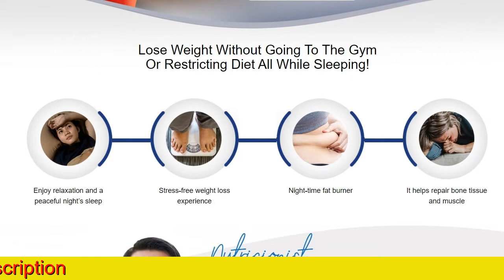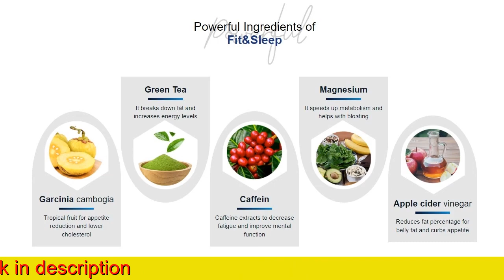Fit And Sleep Review | Fit And Sleep Capsule Review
With Fit&Sleep, now you can lose weight overnight the healthy way with all-natural ingredients. Tested by VMStandard labs and approved by leading nutritionists, Fit&Sleep can give a boost to your metabolism. Fit&Sleep, Lose Weight While You Sleep!
Gone are the days when weight loss would require hours of keeping yourself hungry paired with strenuous exercises at the gym. Now, weight loss has been made achievable and more accessible with the help of Fit&Sleep. One pill after the nighttime meal, and you can burn fat as your metabolism works faster.